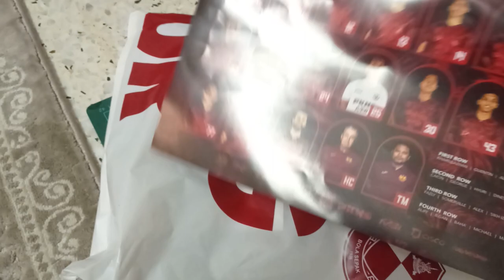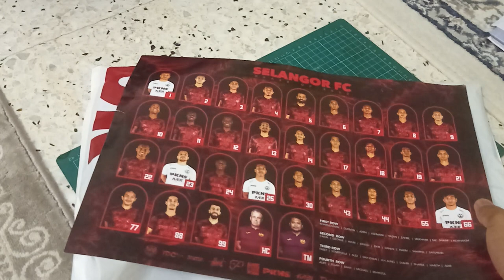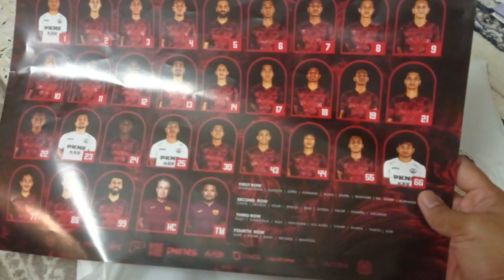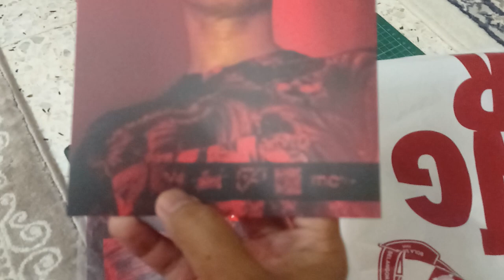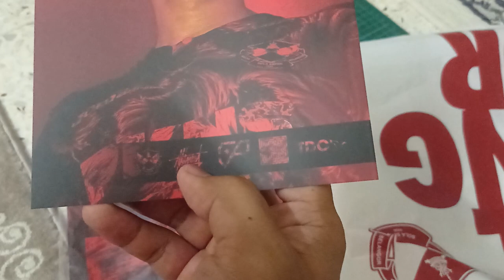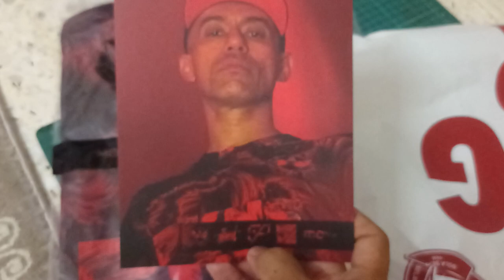First Look 3rd Kit @SFCplus X @Altimet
First Look 3rd Kit Selangor FC X Altimet.